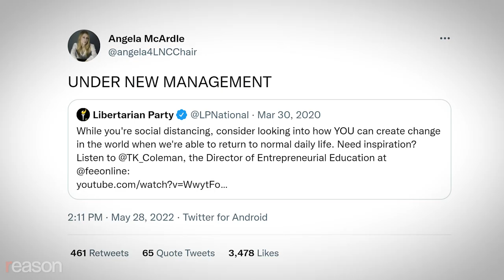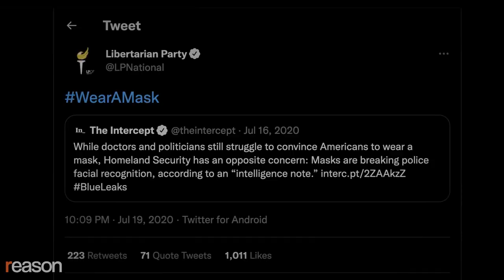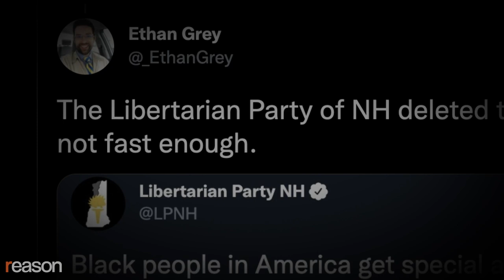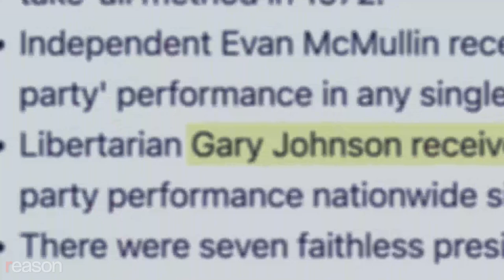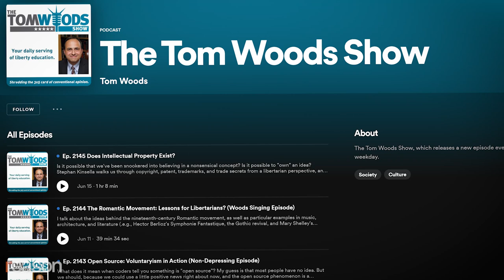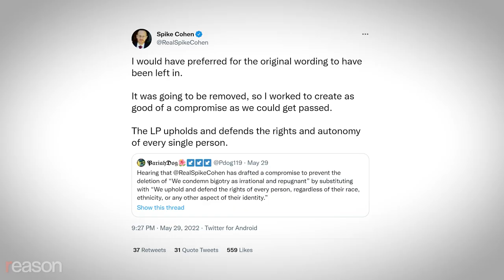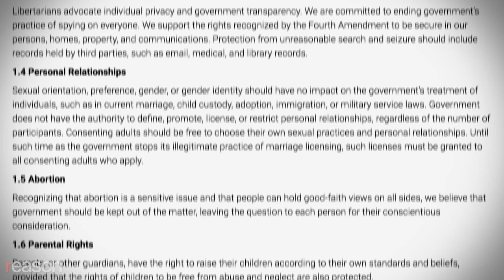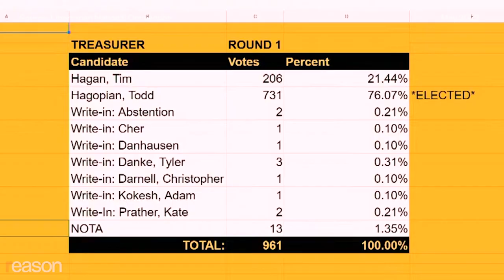Inside the Mises Caucus Takeover of the Libertarian Party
Supporters say they want to "make the Libertarian Party libertarian again." Critics say they’re shitposting edgelords who will destroy the LP from within.

The Libertarian Party (L.P.) is under new management, tweeted Angela McArdle, shortly after she became the National Committee's new chair at its 2022 annual convention in Reno, Nevada, which was attended by more than 1,000 delegates from around the country.

"We're obviously at a crossroads right now," McArdle said during a debate for the chair position. "I hate to sound like a scumbag politician…but we are going to move heaven and earth to make this [party] functional and not embarrassing for you. We are going to change the country."

McArdle, who won her election with about 70 percent of the vote, is part of the Mises Caucus, which swept all the national leadership roles and is now in complete control of the nation's third-largest political party.

Mises Caucus supporters say they want to "make the Libertarian Party libertarian again," that it should no longer be concerned about offending progressives or Beltway types and shouldn't be afraid to reach out to the coalition that elected former President Donald Trump. McArdle says that the party faceplanted during the pandemic by failing to take a strong stance against lockdowns and vaccine mandates and that its messaging is far too tame and conventional to counter the power of the authoritarian state.

"If something like a lockdown or a vaccine mandate happens [again], we won't whiff the ball and humiliate ourselves and alienate everyone out there," she said in her acceptance speech.

Critics say they're shitposting edgelords who make controversial statements just to attract attention and that they have no interest in running viable candidates for office.

Produced by Nick Gillespie and Zach Weissmueller; edited by Danielle Thompson; additional graphics by Regan Taylor; camera by James Marsh; sound editing by John Osterhoudt.

Photos: Keiko Hiromi/AFLO/Newscom;  Brian Cahn/ZUMA Press/Newscom; Paul Hennessy/ZUMA Press/Newscom; Brian Cahn/ZUMA Press/Newscom; Jeremy Hogan/Polaris/Newscom; Albin Lohr-Jones; John Lamparski/ZUMAPRESS/Newscom; Brian Cahn/ZUMAPRESS/Newscom; Tim Evanson, CC BY-SA 2.0, via Wikimedia Commons; tedeytan, CC BY-SA 2.0, via Wikimedia Commons; Ludwig von Mises Institute, via Wikimedia Commons; LvMI, CC BY 3.0, via Wikimedia Commons; Stefani Reynolds/CNP / Polaris/Newscom.

Music: "Abstract Emotion" by Stefano Mastronardi via Artlist / "Bang the Drums" by Rhythm Scott via Artlist / "Born Tough" by Falconer via Artlist / Coriolis" by REW via Artlist / "Counting the Money" by Ian Post via Artlist / "Deep Blue" by Stefano Mastronardi via Artlist / "Galaxy" by Sunny Fruit via Artlist / "Glass" by Claudio Laucci via Artlist / "Hajimari" by Searching for Light via Artlist / "Pistol" by Phototaxis via Artlist / "Poetic Sushi" by Amparo via Artlist / "River Runs Deep" by SLPSTRM via Artlist / "Roar" by Peter Spacey via Artlist / "Slow Down" by REPINA via Artlist / "Vendetta" by AlexGrohl via Artlist / "Voyager" by Vis Major via Artlist / "Yes I Am" by Zach Sorgen, The Wildcardz via Artlist